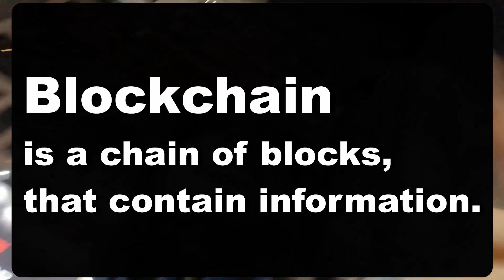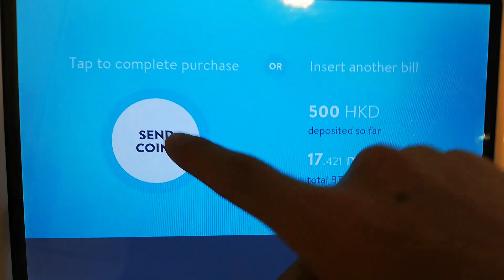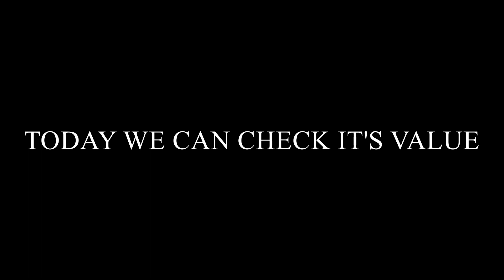How to Buy Bitcoin in Hong Kong and Understand Blockchain Technology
Learn how to buy Bitcoin in Hong Kong and understand the technology behind it. This video explains the basics of blockchain technology and how it powers cryptocurrencies like Bitcoin.

Hong Kong Bitcoin ATM Address:
Shop 322, 3/F, President Commercial Centre,
608 Mongkok, Nathan Road, Mong Kok,